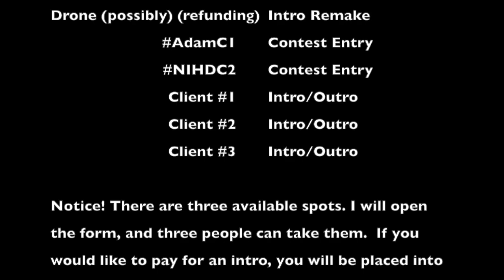[#78] 「 2D Intro 」• MrS0DA v2 // Pretty nice!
welcome to the description owo

Announcement: going through clients pretty fast, added list at the end of the video

+ Leave a like for more! :P
+ Fun Fact: you are more likely to die from a falling coconut than from a shark atack

Intro Information
++ Song: ♬ ♪ forgot
++ Client: mrs0da
++ Next: ¯\_(ツ)_/¯
++ Working Time: too much
++ Render Time: too much
++ Inspired By: none
++ Font: Idk
++ Packs: didn't use a lot, paradox pack for bg #1 and sbaer splines are owed to 2dshark. tao spline by kritoarts. that's all
++ Designer(s): me
++ Intro By: PinkworkerFX
++ Alpha By: none
++ Text By: Arctic2D / Dark2D
++ My Clients List: not available

Did you like what you saw? You can get an intro just like this one! Pay for an intro or get one for free (if you meet the requirements) here. When the everyone form opens it will be here too. :)

Need to ask a question, want to pay, or create a server together?
➟ Hangouts: yeah not rn
➟ Roblox Name: tornadodesigns [give me robux]

If you are willing to pay, go to my discord.
The prices will be listed there.

I'm part of Horizon! We're a youtube designer group that can give you assets to your videos like animations, edits, intros, outros, motion designs, lower thirds, thumbnail overlays, music, bots, and much more!
And of course, the website!
Members of Horizon: Scythe2D, iiWinterMew, ToxicFX, GiraffeyBoi, Cwxzy VFX, Tornado2D, ViperVFX, CuroaFX, and ZeaiFX

friends list.
Cloud2D
VenomJar
DaNightStalker
HugoGames
K!NG vFX

FAQ / QNA
Q: What app?
A: Usually CCP, sometimes AE.
Q: May I have a free intro?
A: Yes, when the form is open.
Q: Where are you from?
A: mars
Q: What languages can you speak?
A: english (duh) indonesia and french
Q: Will you go paid?
A: am free and paid
Q: Who is your idol?
A: xMatthias B. ftw boiss